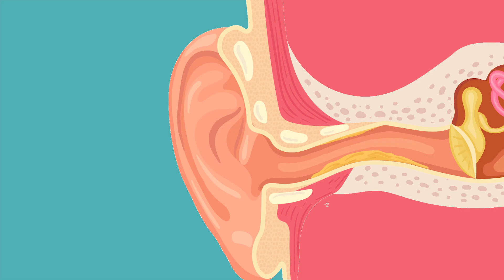Effective and Safe Tilcare Ear Wax Removal Drops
Tilcare Ear Wax Removal Drops are designed to effectively and safely remove excessive ear wax build-up. This product contains active ingredients that soften the wax, making it easier to remove without the need for invasive procedures or tools.

- Safe and Gentle: Tilcare Ear Wax Removal Drops are designed to be safe and gentle on your ears, making them suitable for people of all ages.
- Quick and Effective: Our specially formulated Tilcare Ear Wax Removal Drops work quickly to dissolve ear wax build-up, helping to relieve discomfort and improve hearing.
- Easy to Use: Tilcare Ear Wax Removal Drops come with a handy dropper for easy and precise application, making them simple to use in the comfort of your own home.
- Made in the USA: Tilcare Ear Wax Removal Drops are proudly made in the USA, ensuring the highest quality standards and supporting local businesses.
- Affordable: Tilcare Ear Wax Removal Drops offer an affordable solution for managing ear wax build-up, helping you to avoid costly and time-consuming trips to the doctor.

Amazon USA